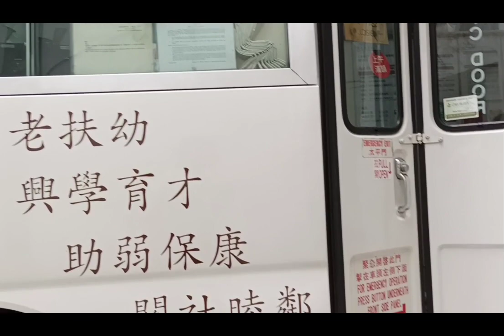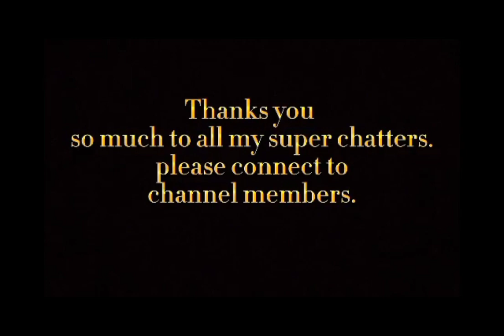hassle free # seniors check up like this